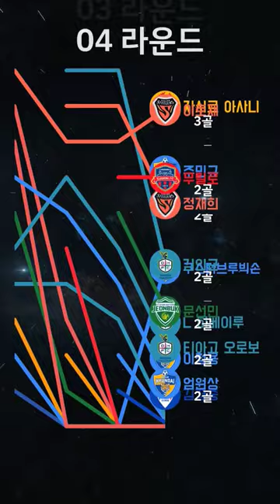2023 프로축구 K리그1 라운드별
2023년 8월 1일 기준 K리그1 득점순위 Top 10:
1위: 주민규 (울산 현대) -11골
1위: 바코 (울산 현대) -11골
1위: 나상호 (FC서울) -11골
4위: 라스 벨트비크 (수원FC) -8골
5위: 티아고 오로보 (대전하나시티즌) -7골
5위: 고용준 (포항스틸러스) -7골
5위: 윤빛가람 (수원FC) -7골
8위: 세징야 (대구FC) -6골
8위: 구스타브루빅손 (울산 현대) -6골
8위: 문선민 (전북현대) -6골